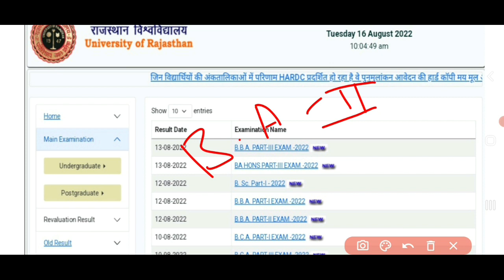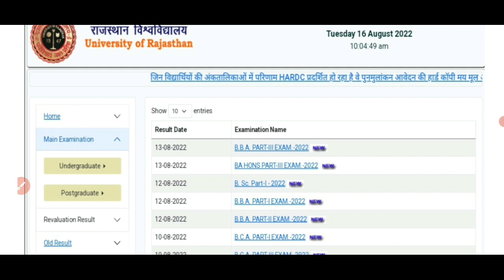Breaking News: B.A , B.Sc result Declared Today | B.A Final Year Result | Result Kaise Dekhe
Big Update : B.A 2nd Year Result 2022 कब आएगा | All Rajasthan University B.A Final Year Result
msbu Result 2022
pdusu Result 2022
msbu b.a 3rd year result 2022
B.A Final year result 2022
Rajasthan University b.a 3rd year result 2022
msbu ba Final year result 2022
jnvu_exam_Result_2022 jnvu

MGSU Bikaner
MGSU BSc Final year exam Result 2022
MGSU BSc 1st year exam Result 2022
MGSU BA 1st year exam Result 2022

exam Result 2022 kab aayega

RRBMU Alwar
RRBMU BA 1st year exam Result 2022

GGTU Banswada
GGTU BSc Final year exam Result 2022
GGTU B.A Final year exam Result 2022
GGTU bsc 2nd year exam Result 2022
GGTU BSc 1st year exam Result 2022
GGTU BA 1st year exam Result 2022 GGTU B.A 2nd year exam Result 2022

mlsu ba 1st year result 2022
mlsu bcom first year result 2022 msbu exam result 2022 college exam result 2022
jnvu exam result 2022 bed exam result 2022
ru_exam_result_2022 rajasthan_university_result_2022 mdsu_result_2022
jnvu_result_2022 uok_exam_result_2022 mgsu_exam_result_2022 pdu_shekhawati_university_sikar_exam_result_2022

mlsu bcom first
_Rajasthan_Result_Update_2022 brij_university_exam_Result_2022 bsc_Result_2022 university_exam_Result_news_today Govind Guru Tribal University, Banswara Jai Narain Vyas University
Jodhpur Maharaja Ganga Singh University
Bikaner Maharaja Surajmal Brij University
Bharatpur, Bharatpur Maharshi Dayanand Saraswati University, Ajmer Mohanlal Sukhadia University, Udaipur Pandit Deendayal Upadhyaya
Shekhawati Uni.